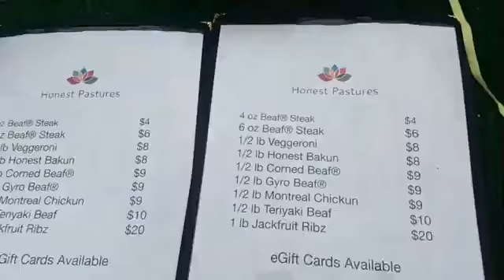Is Vegan Food Delicious?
Interview with Dacia of Honest Pastures at 757 Vegan Fair in Virginia Beach.